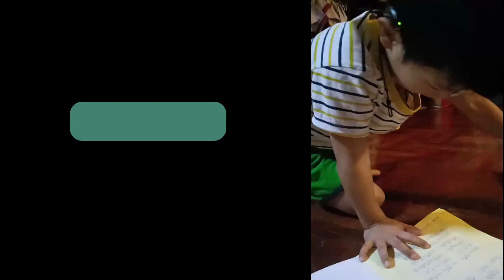อดีตเคยไม่ได้ยิน แต่ปัจจุบัน อ่านหนังสือได้ - กายใส่ประสาทหูเทียมฝึกอ่านออกเสียง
น้องกายบกพร่องทางการได้ยินตั้งแต่เกิด ก็คือ ไม่ได้้ยินตั้งแต่เกิด หรือ หูหนวก เกิดจากเส้นประสาทในหูเสื่อมหรือ พิการตั้งแต่เกิด
ได้รับการตรวจแรกคลอดว่าบกพร่องทางการได้ยิน มีการตรวจซ้ำ หลายครั้ง จนสุดท้ายมีการตรวจการได้ยินระดับก้านสมอง  และได้รับการวินิจฉัยว่า เส้นประสาทหูบกพร่องและสูญเสียการได้ยินระดับรุนแรก ได้เข้าปรึกษาคุณหมอ จนได้รับการผ่าตัดใส่ประสาทหูเทียมข้างแรก ตอนอายุุ10เดือน และผ่าตัดข้างที่ 2 ตอนอายุ 1ปี 11เดือน ปัจจุบันเข้าเรียนกในโรงเรียนปกติ สื่อสารได้เป็นปกติเหมือนเด็กทั่วไป

สิ่งสำคัญอย่างหนึ่งของเด็กที่บกพร่องทางการได้ยินคือ การได้รับการฝึกฝน ฝึกพูด ฝึกการฟังอย่างถูกวิธี
หลังการผ่าตัด น้องกายเข้าฝึกฟัง ผึกพูดมาตลอดเกือบๆ 4 ปี จนมั่นใจว่าสามารถเข้าเรียนในโรงเรียนปกติ ได้อย่างมั่นใจ

คลิปนี้เป็นส่วนหนึ่งของ เทคนิค วิธีการสอนคำศัพท์สนุกๆ สำหรับเด็ก
นำมาแบ่งปันให้ฝึกกันต่อที่บ้านนะคะ